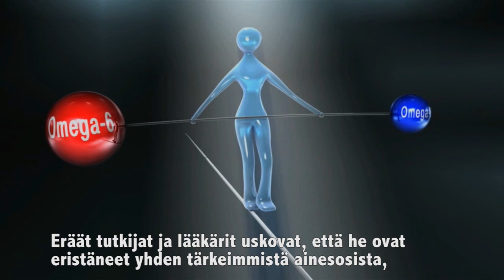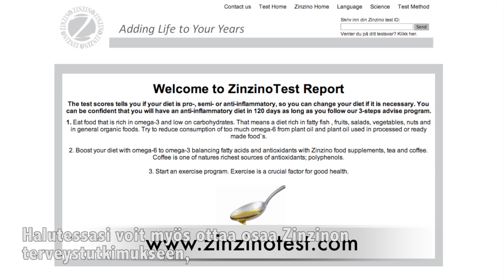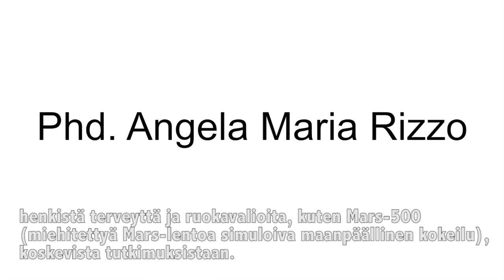Zinzino-Food_Esittely-video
Miksi on tärkeää pitää omega-6/omega-3 rasvahappotasapaino oikeassa suhteessa? Mitä vaikutuksia vääristyneellä suhteella voi olla ja mitä voimme tehdä rasvahappotasapainon korjaamiseksi?